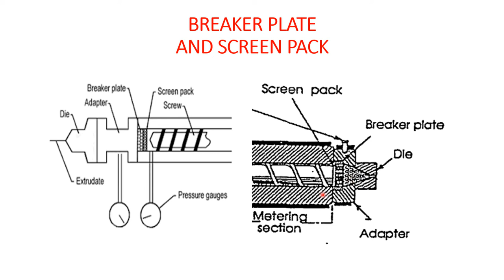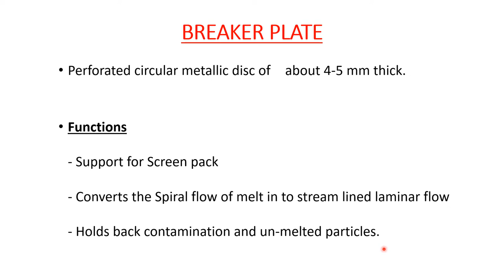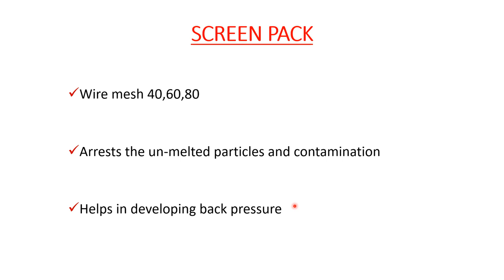BREAKER PLATE AND SCREEN PACK OF EXTRUDER | 40, 60, 80 MESH SIZE SCREEN PACK